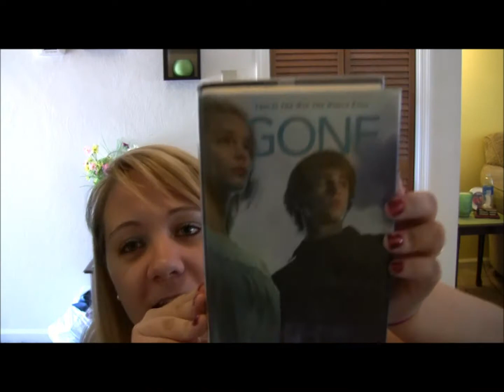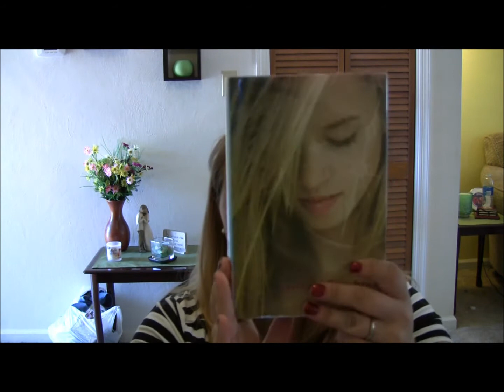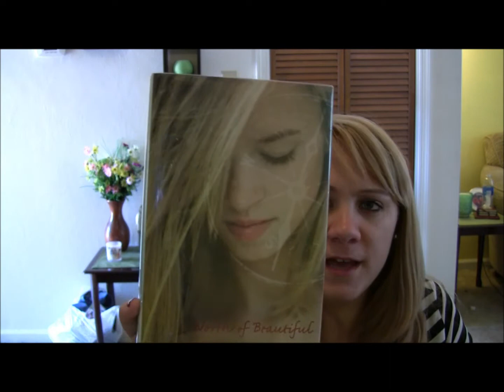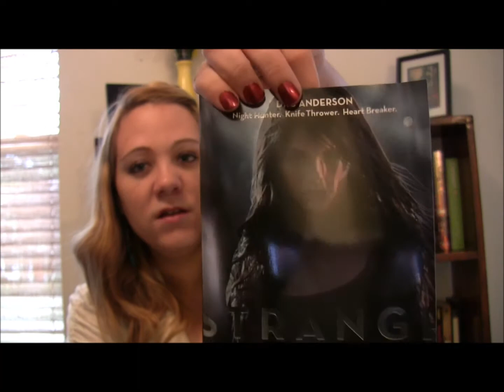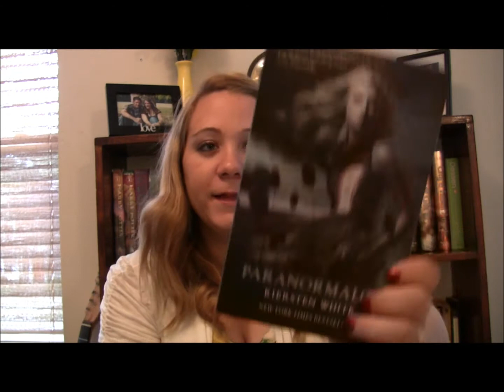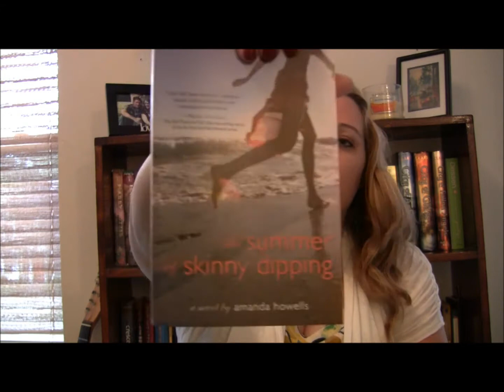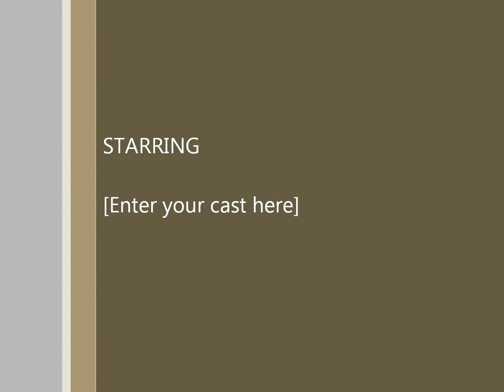Book Haul (1)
All the books I got for the month of August

Books:
Gone-Micheal Grant
North of Beautiful-Justina Chen Headley
Strange Angels-Lili St.Crow
Anna and the french kiss- Stephanie Perkins
Paranormaly- Kristin White
The Summer of Skinny Dipping- Amanda Howells
Enclave-Ann Aguirre
The Maze Runner- James Dashner
Forever Summer- Alyson Noel

Become my friend on goodreads!